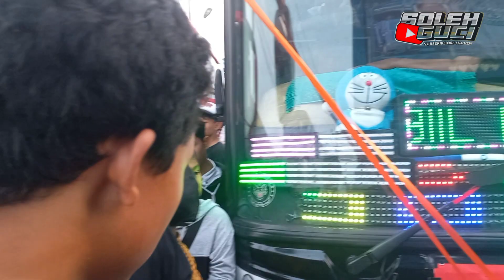INI DIA DERETAN BUS ARTIS YG IKUT TRIP TANKUBAN PARAHU (BESTIE NO KOMEN PUL OLENG)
Deretan bus bus yg ikut trip ke tangkuban parahu